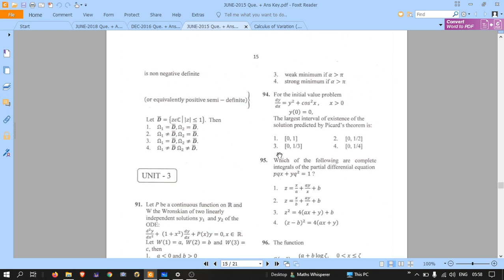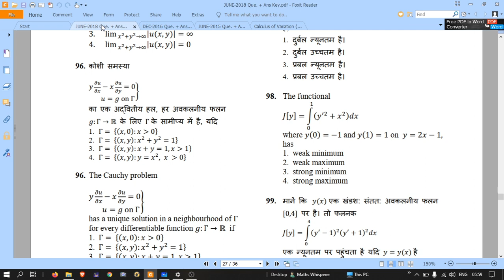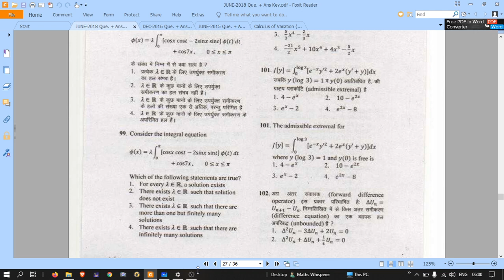COV Lect.-05: Testing Conditions for Minima & Maxima, Nature of Extremals and Natural B.C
Calculus of Variation Lecture - 5/5
Topics Covered:
Parametric Form of an extremal, Testing Conditions for weak and Strong Minima & Maxima,
Nature of Extremals and Solution of COV with Natural Boundary Conditions